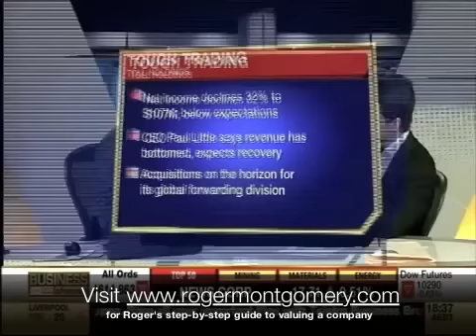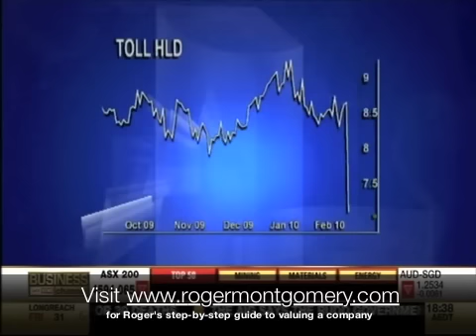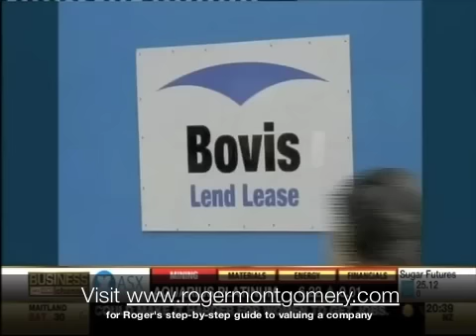What are Roger Montgomery's values for Toll (TOL) and Lend Lease (LLC)?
Right now the market seems expensive, making the risk of losing money very high. TOL and LLC are no exception, but even higher risk because of their ability to generate only mediocre Returns on Equity. Watch this video to discover Rogers 2011 and 2012 valuations for TOL and LLC

for Roger Montgomerys step-by-step guide to valuing a company.